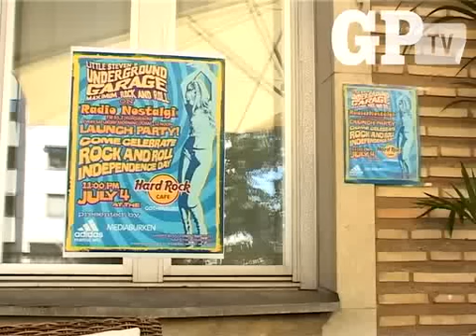Steven Van Zandt - Interview Juli 3rd, 2008, Sweden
Little Steven tells us a little about life on E-Street.